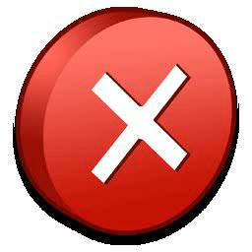07. Ο ύμνος της σχολής